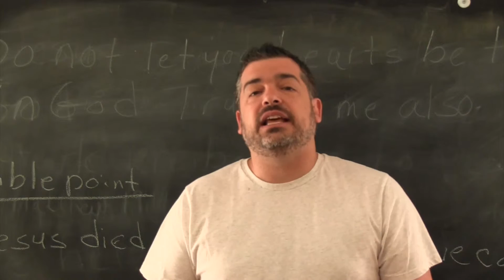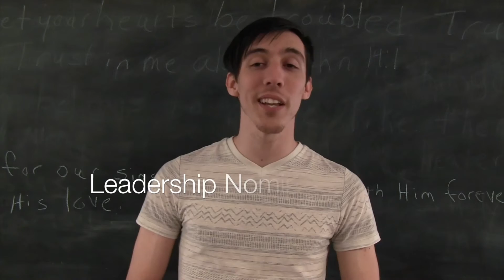April 10 Announcements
SCC weekly announcements